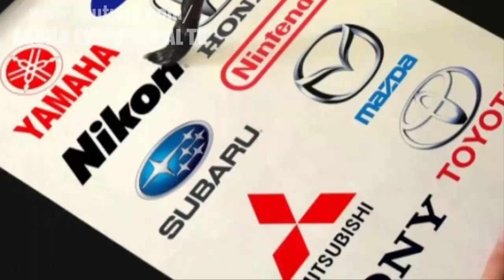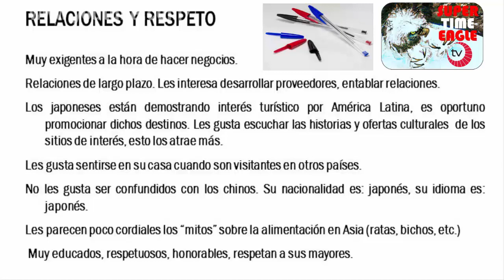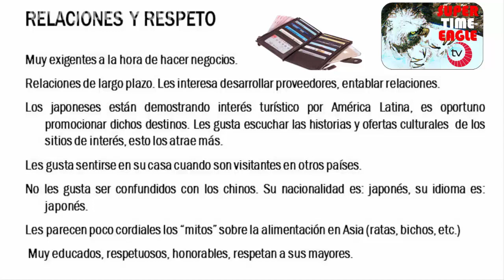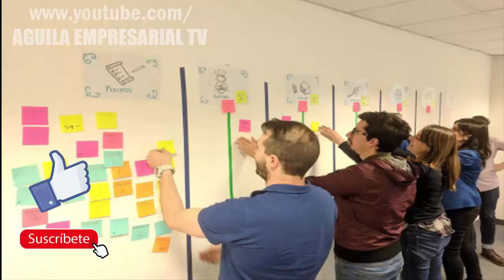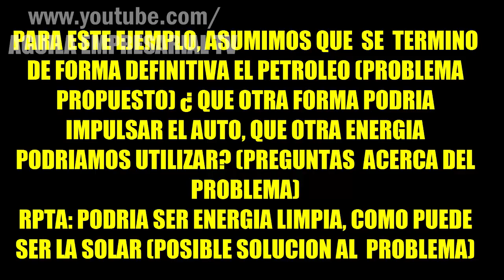10 SECRETOS JAPONESES para los NEGOCIOS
Hola con todos amigos y amigas, en esta oportunidad, te traigo este interesante vídeo sobre las 10 SECRETOS JAPONESES para los NEGOCIOS, como siempre espero que te guste, COMPÁRTELO EN TUS REDES, gracias.